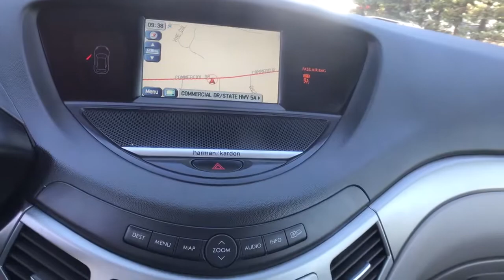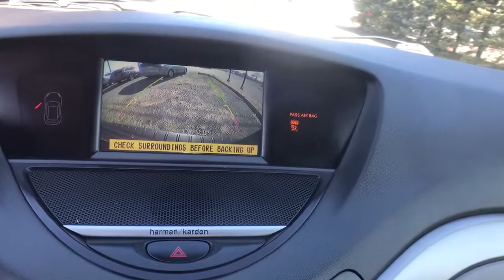2013 Subaru Tribeca Oneida County, Onondaga County, Herikimer, Madison County, Otsego County, NY N85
Graphite Gray Metallic Used 2013 Subaru Tribeca available in Oneida County, New York at Carbone Nissan. Servicing the Onondaga County, Herikimer, Madison County, Otsego County, NY area.
2013 Subaru Tribeca 4dr 3.6R Limited - Stock#: N85373A - VIN#: 4S4WX9HD0D4400944

Carbone Nissan
4967 Commercial Dr

: $400 below Kelley Blue Book! Limited trim. Third Row Seat, Heated Leather Seats, iPod/MP3 Input, Bluetooth, Multi-CD Changer, Satellite Radio, All Wheel Drive, Aluminum Wheels, Premium Sound System, Rear Air. KEY FEATURES INCLUDE: Leather Seats, Third Row Seat, Rear Air, Heated Driver Seat, Dual Zone A/C, Heated Seats Rear Spoiler, MP3 Player, Keyless Entry, Privacy Glass, Steering Wheel Controls. EXPERTS ARE SAYING: Edmunds.com explains Standard all-wheel drive; stylish cabin design.. AFFORDABILITY: This Tribeca is priced $400 below Kelley Blue Book. OUR OFFERINGS: At Carbone Nissan, our goal is to exceed your expectations at all times. The moment your walk into our showroom we intend to help you find a new or used car you'll love. But, our relationship doesn't end there. Once you drive your new vehicle off the lot, you want to make sure that you get as much good use of out of it as possible. Basically, you'll know you are in good hands, from beginning to end. Pricing analysis performed on 3/20/2021. Please confirm the accuracy of the included equipment by calling us prior to purchase.